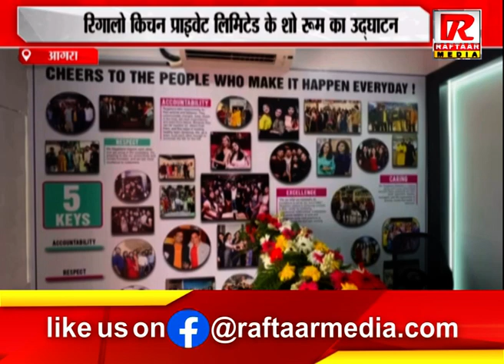आगरा : रिगालो किचन प्राइवेट लिमिटेड के शो रूम का उद्घाटन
Raftaar Media